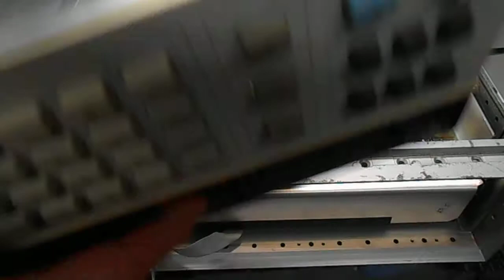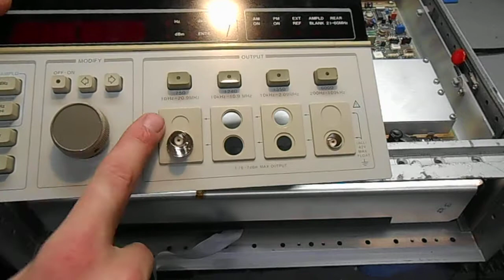GBPPR Vision #12: HP3336B to HP3336C Conversion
Easy hack to add a 50 ohm output connection to the HP3336B synthesizer/level generator.